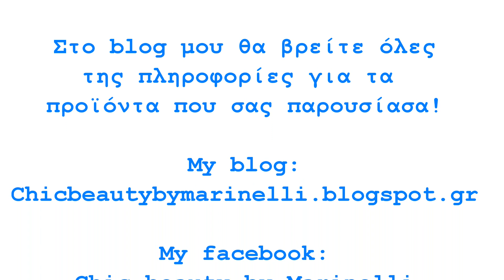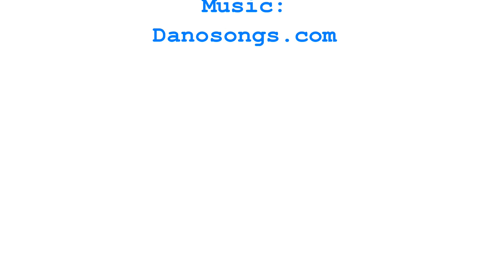Beautytestbox Ιουνίου | Marinelli